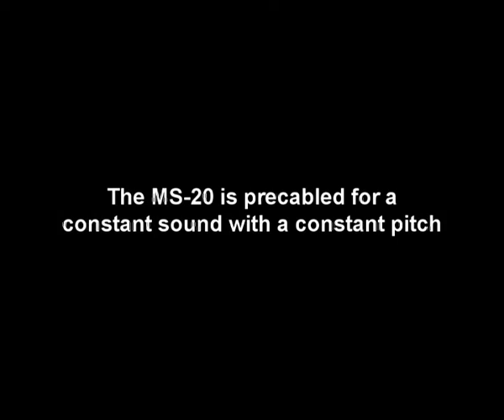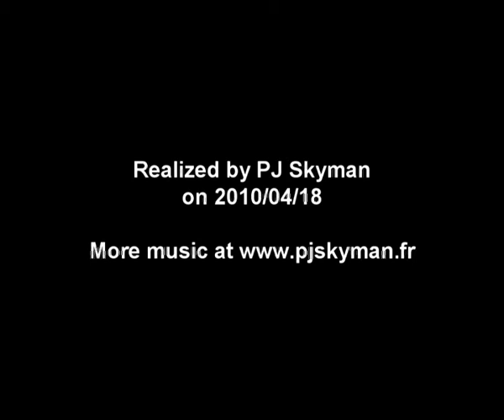Modified MS-20 with PWM and oscillator outputs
Demo of my Korg MS-20 that I restored and modified. Now there's external PWM like MS-10 and outputs of the two oscillators for a plenty of stunning modulations. Another next video will be soon available and will transform the MS-20 into a real 2-operator FM synth. Schematics